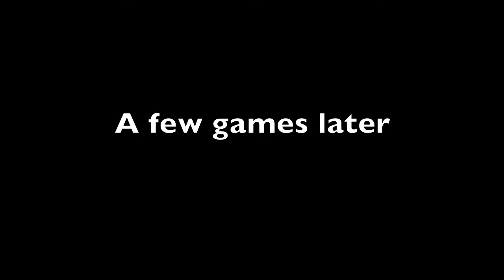Evil Rat Tail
Halloween special